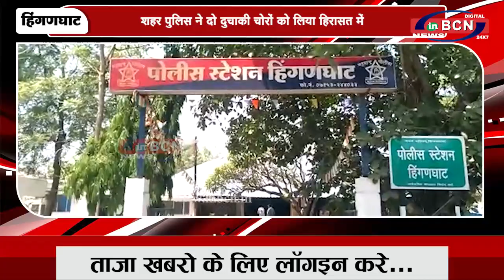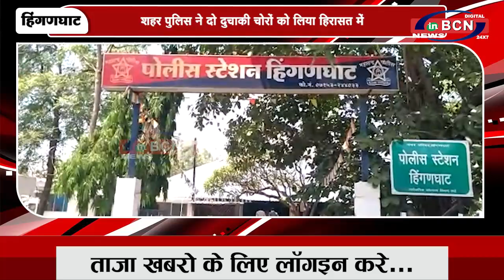शहर पुलिस ने दो दुचाकी चोरों को लिया हिरासत में | INBCN NEWS